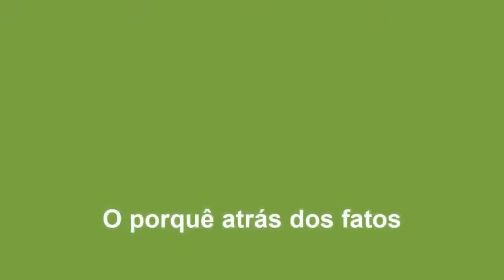Bolívia e Chile lideram as vitórias democráticas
Cláudio Di Mauro, professor de geografia na Universidade Federal de Uberlândia e colunista da revista Diálogos do Sul,  analisa as recentes vitórias democráticas na Bolívia e Chile.

 “Na Bolívia se travou uma luta dos movimentos populares, das nações originárias dos Andes, contra uma concepção de mundo forjada pelo capitalismo”.

Já no Chile o plebiscito para decidir se seria necessária a construção de uma nova Constituição, dando assim fim a política neoliberal que durante anos matou pessoas no país.